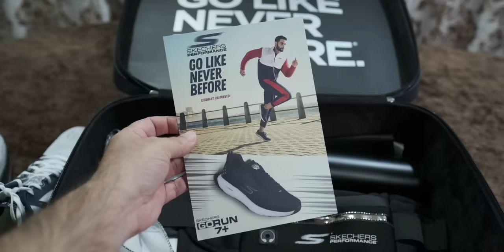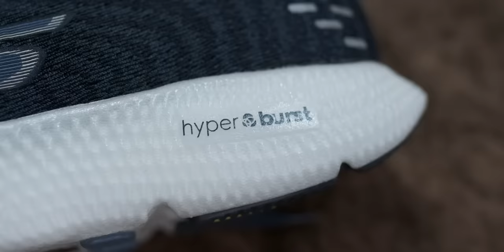Skechers Go Run 7+ With GoodYear Rubber Pods - Special Box Unboxing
Here is the Skechers Go Run 7+ running shoes that is using GoodYear Rubber Pods, Hyper Burst and M Strike Technology.  I also got a special bag so check out the Mystery box unboxing.

Skechers Go Run 7+ price in India is Rs. 9,999